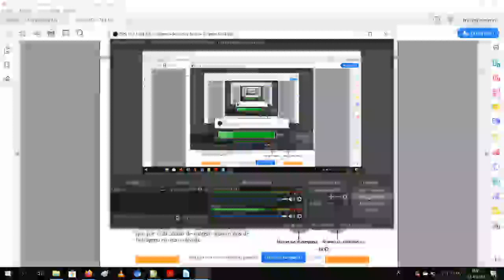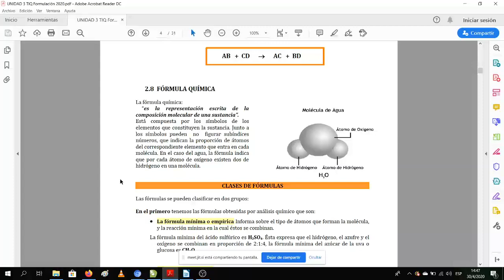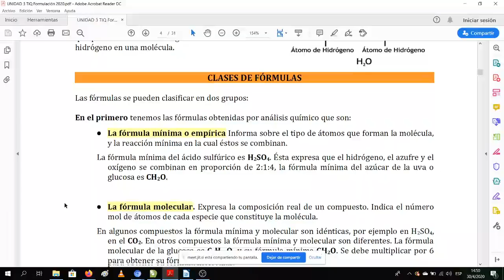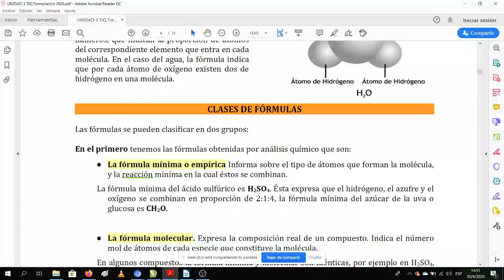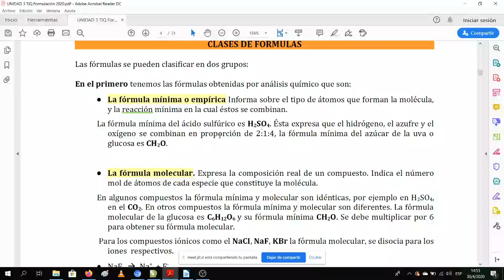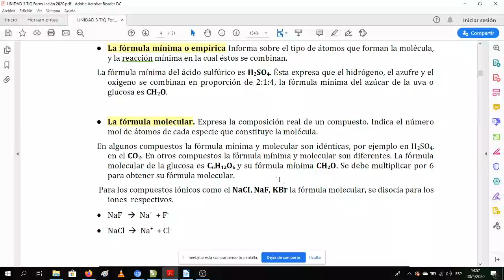Clase Numeros de oxidacion 03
Clase 30 de abril TIQ 2020